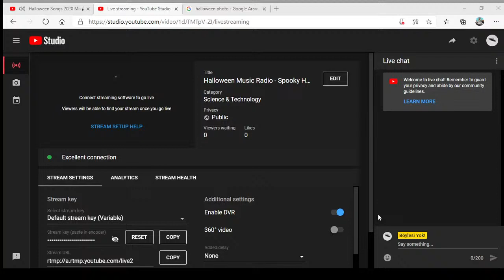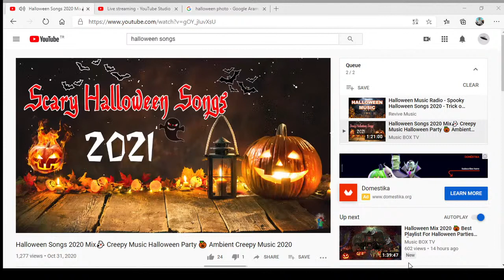Halloween Music Radio - Spooky Halloween Songs 2020 - Trick or Treat Music